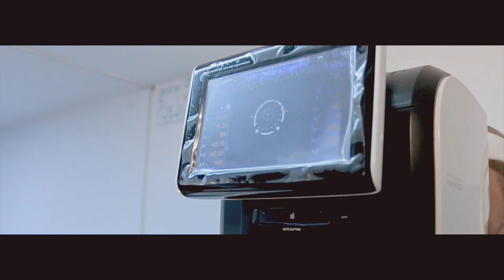Golden Visión Plus en Fontibón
Optica en el centro comercial Fiesta Fontibón.